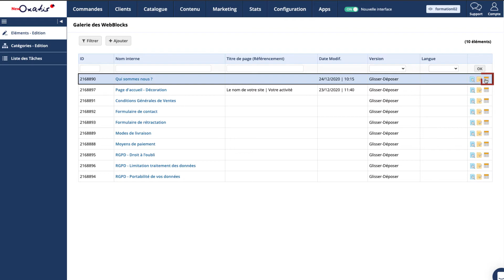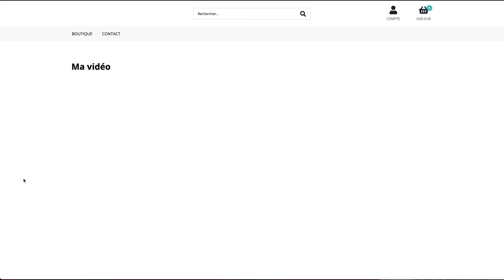Aide en ligne en vidéo NewOxatis - Intégrer des vidéos YouTube dans une page sur mesure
Aide en ligne en vidéo de la solution e-Commerce en SaaS NewOxatis - Intégrer des vidéos YouTube dans une page sur mesure